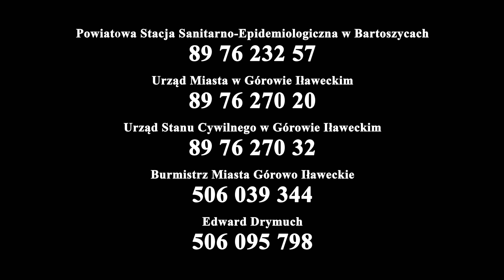Wiadomości Górowskie - 26.03.2020 r.